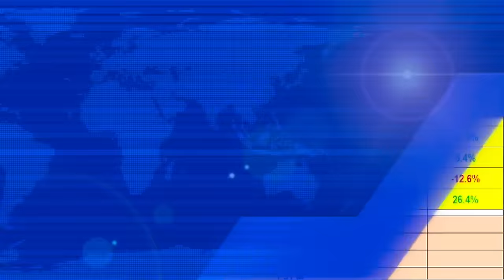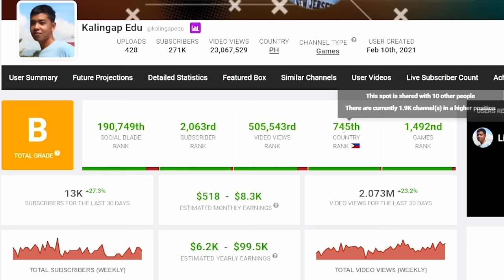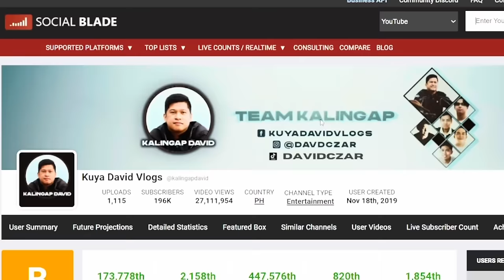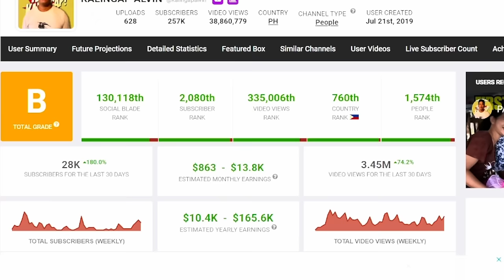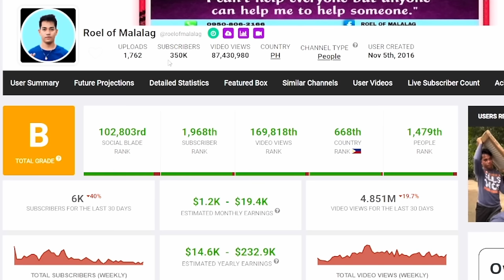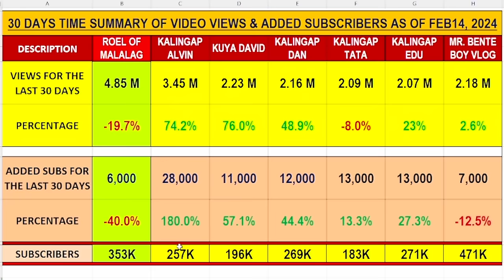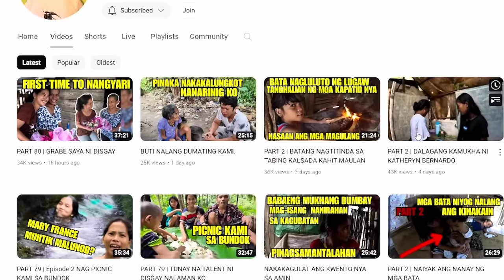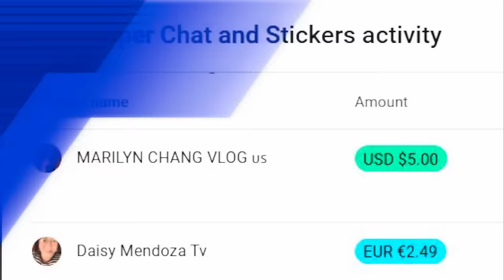KALINGAP CHARITY VLOGGERS NA LUMALAKAS ANG VIEWS | MALAPIT NG ABUTAN SI ROEL? SINO? KALINGAP RAB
VLOG 1372 | YOUTUBE CHANNEL REVIEW | KALINGAP CHARITY VLOGGERS | MERONG LUMALAKAS ANG VIEWS

ate melissa
 @Kalingap RAB
 @Pugong Byahero
 @Vergilyncares2.0 official Mix Vlog
 @The Hungry Syrian Wanderer
 @Rene OC ​